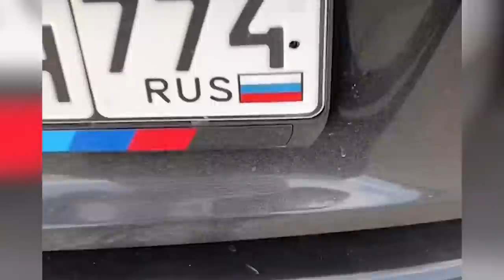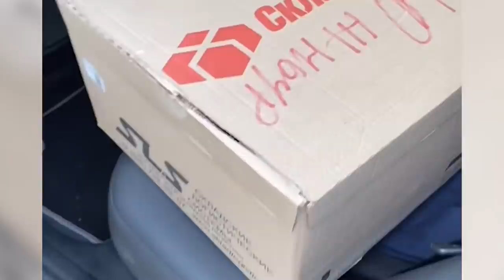Animals That Asked People for Help & Kindness Ep 4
Are you an animal lover or a pet owner? This video will showcase clips of animals asking people for help and being saved. A wholesome content brought to you.

The animal kingdom is cruel. The world is made for the fittest to survive. There is no mercy for the weak. But we have evolved. Humans are now capable of making conscious decisions in the world. Would you help these animals? Or would you let them go. These people in the clip has decided to save them. Showing kindness and empathy to these animals. Take a breather and let this video warm your heart. Watch as a dog drowning in the river gets saved by a man. Or abandoned pets with injuries being recovered by nice people. And watch as these animals show happiness and love in return for our kindness. As shown in the video, an animal as ferocious as a lion, still remembers its human friend. As they greet each other with an enthusiastic hug.

Any animal can be tamed with the right love. This can also ring true to us humans. The cruelness of the wild can be brought back into peace with some love and care. This has reminded everyone of the importance of love. Even with the treatment of animals. We hope you have enjoyed this compilation of animals being saved by humans.